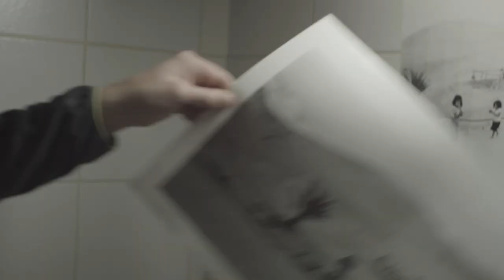De la street-photo à Tbilissi (S1 Épisode 5)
Bienvenue dans Rollfilms !

Dernière pellicule du voyage en Arménie, avec quelques photos prises à Alaverdi, la ville minière du nord du pays avant la fin du voyage à Tbilissi, la capitale de la Géorgie. Je fais un peu de photo de rue dans la capitale et tombe sur un chien qui garde l'entrée d'une cour mystérieuse...

Découvrez les coulisses d'une planche contact argentique en noir et blanc et les scènes qui se cachent derrière les photos !

Pour soutenir Rollfilms et recevoir des tirages photos chez vous, rendez-vous

À propos de ma chaîne Youtube

Que se passe-t-il dans le viseur d'un photographe ? Avec Rollfilms, jetez un œil dans celui de mon appareil pour découvrir les moments cachés derrière mes photos, les instants qui précèdent l'image fixe.

Grâce à deux caméras embarquées, Rollfilms immerge dans le cadre et la temporalité de la photographie : une "brève complicité entre la prévoyance et le hasard"

Chapitrage vidéo

00:00 Teaser
00:18 Intro
00:50 Planche contact
1:06 Photo choisie
1:18 Photos à Alaverdi
4:35 Street-photo à Tbilissi
8:53 Conclusion

(Composé par Maxime Leblanc et Mathieu Bonnafous)